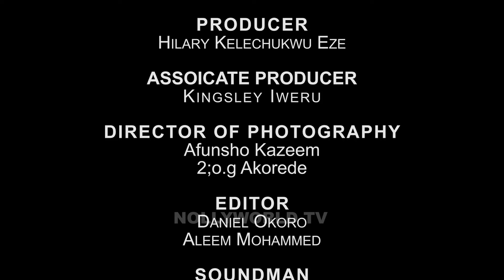FELL IN LOVE WITH MY MAID - MAURICE SAM, UCHE MONTANA 2024 latest nigerian movie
2024 EXCLUSIVE NOLLYWOOD MOVIES